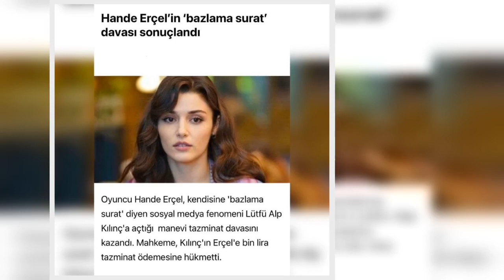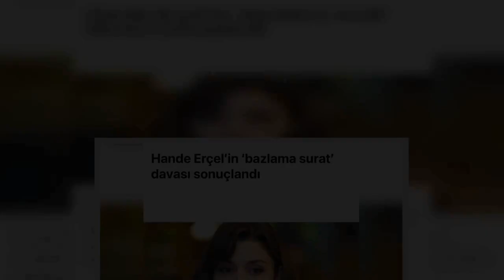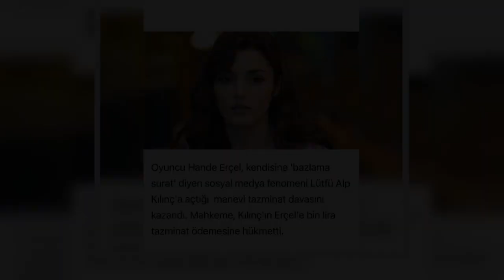VIEJO ENEMIGO: Hande Erçel de Love Is in the Air sufre un brutal ataque de p@rte de un fan